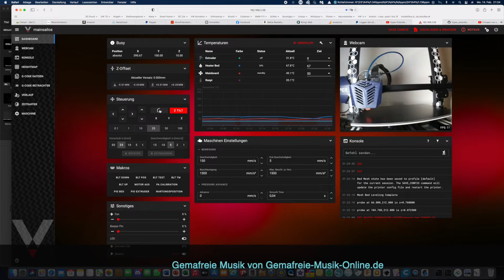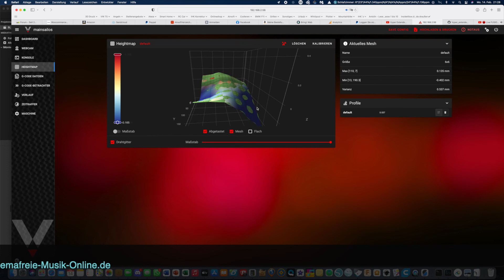Video by Stefan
Hallo zusammen über ein Like und ein Abo würde ich mich freuen wenn euch das Video bzw die Playlist weitergeholfen hat.
Anregungen und Kritik gerne in die Kommentare.

Bin kein Experte im Video dreh wie ihr merken werdet aber ich hoffe ich kommt damit an euer Ziel :)

Cryd-Team:
Manu
Robin (Basics und Troubleshooting)
Ben (Aufbau Videos)
Steven&Sven (Projektumsetzungen)
Druckerkabel: mit guter Schirmung
Hotend Socke

Cam mit Nachtsicht: h
USB Webcams

Bügelmessschraube Low Budget
Bügelmessschraube Premium
(zum kalibrieren - und nochmal eure Messschieber zeigen 1/100mm an aber alleine durch den unterschiedlichen Druck den ihr ausübt wird das nie ein genaues Ergebnis sein :wink: )

Messschieber Profi
Messschieber Günstig

BLTouch Premium Variante
BLTouch Pro
BLTouch Low Budget

Jumper Kabel
Crimp Set
JST Set